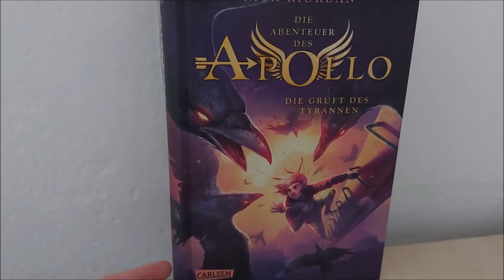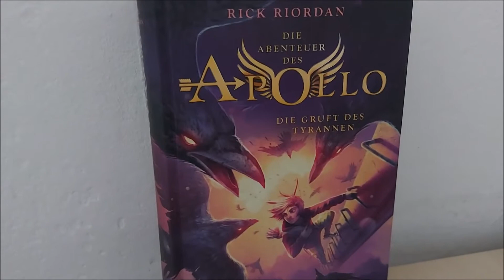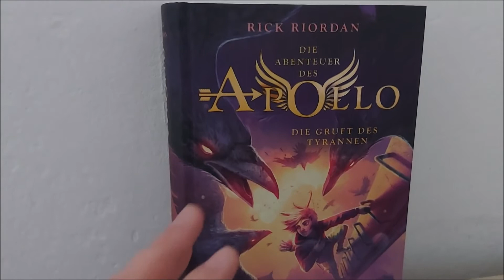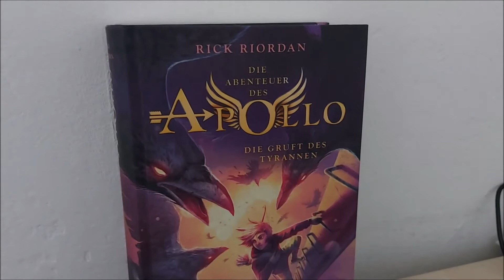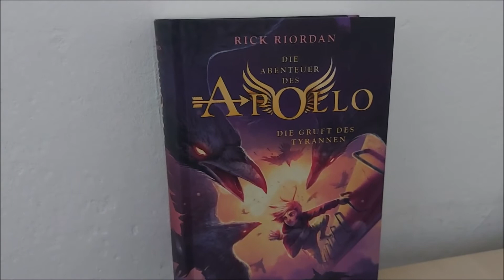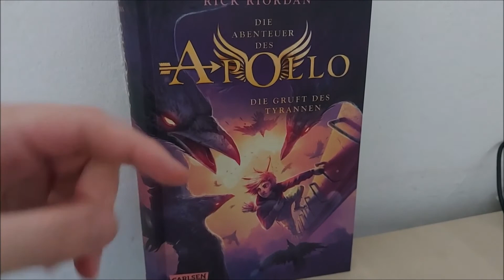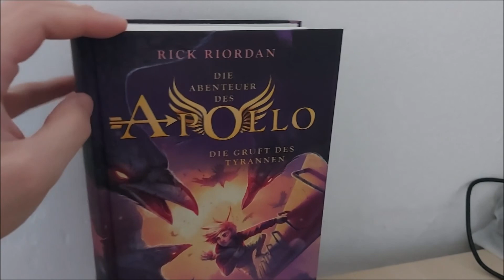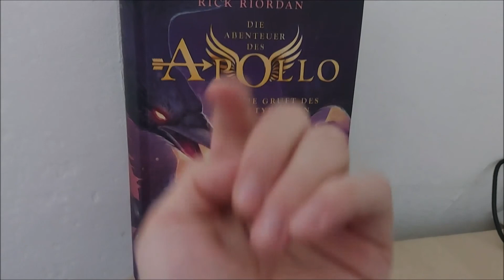"Die Abenteuer des Apollo - Die Gruft des Tyrannen" von Rick Riordan | Review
"Noch immer darf Apollo nicht auf den Olymp zurückkehren! Denn noch immer warten zwei uralte Orakel, die er aus dem Zugriff des bösen Triumvirats aus römischen Kaisern befreien muss. Doch zunächst muss Apollo mit seinen neuen Freunden ins Camp Jupiter, um bei der Verteidigung des Camps zu helfen und das Weissagungshuhn Ella zu schützen. Und dann geht die Reise weiter, tief unter die Erde, direkt in die Gruft eines weiteren grausamen Kaisers…"